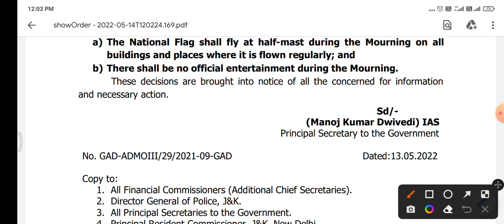jkssb new notice. government of jammu And Kashmir new notice. today jkssb update.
jkssb update